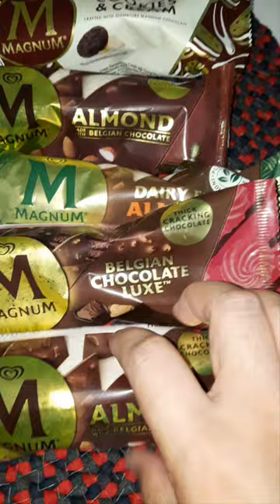asmr very satisfying sound MAGNUM ICE cream#short